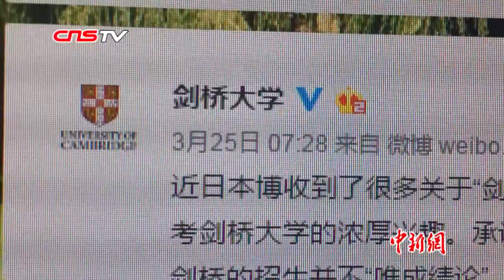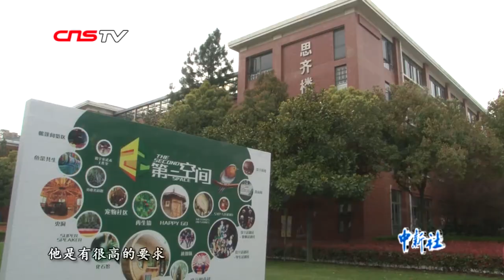剑桥大学承认中国高考成绩 听听专家怎么说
近日一则“剑桥大学承认中国高考成绩”的消息登上热搜榜，引发热议。对此，剑桥大学官方微博于3月25日发表声明称：承认中国高考成绩并不是剑桥新闻，已执行数年。专家称QS（世界大学排名）排名前100的大学有很多也都承认中国高考成绩，建议家长和考生要结合自身实际情况，慎重考虑，作出理性选择。